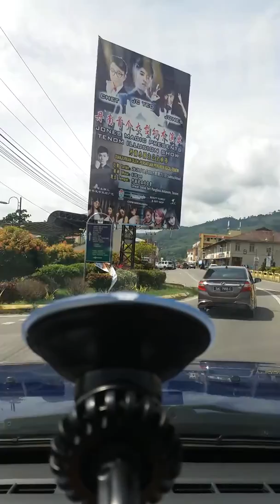Jem di tenom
Best coffee in sabah